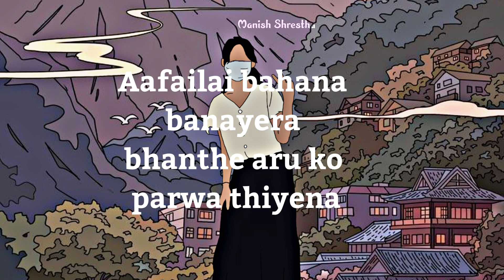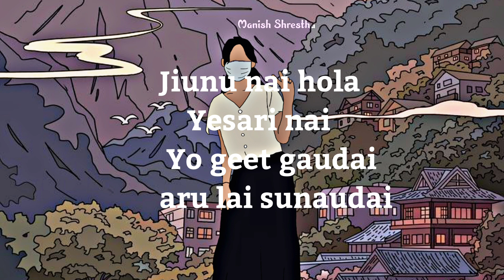Jiunu Nai Hola | Tribal Rain Lyrics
Nepali Song "Jiunu nai hola" By Tribal Rain only on Muhan_lyrical source YouTube channel.

Nepali Song : jiunu nai hola (Lyrics)
Album : Roka Yo Samay

✓We are here to provide you the lyrics of Vintage and modern song. Please let us know the song of lyrics do you want us to make it..